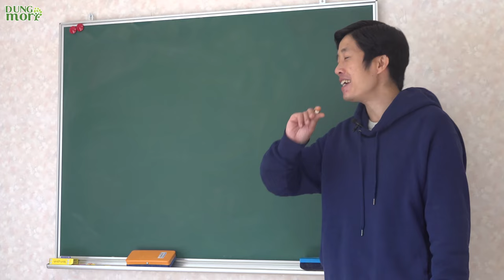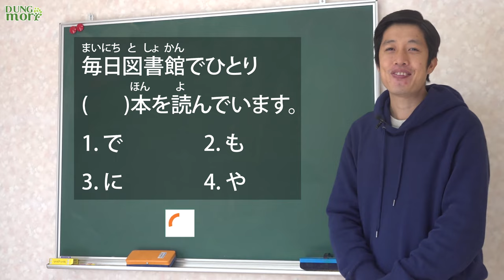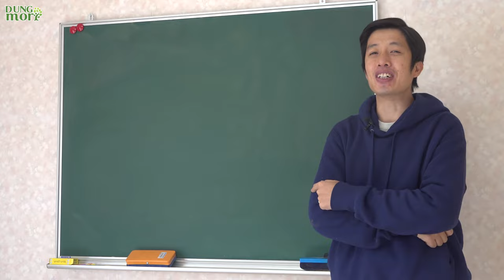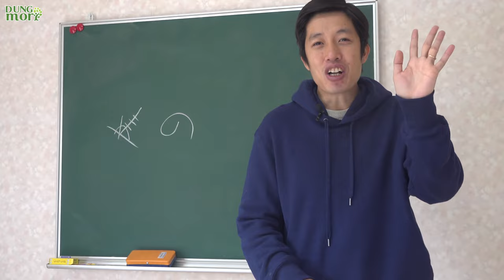Series Tổng hợp kiến thức N5 - Trợ từ ③